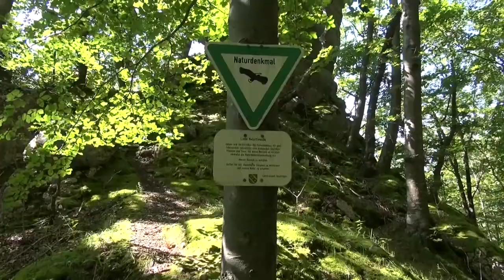DC Rockgate 1 SOR-LAWALL Concerto guitar-organ Baldeck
This is the HD directors finalcut version!

F.Sor - G.F.Lawall Fantaisie concertante  for guitar & orchestra op.66 version for guitar & organ
Allegro vivace (Intro) - Andante 0:30
Andantino 8:33
Théme varie 14:14
Georg Lawall guitar
Beate Rux-Voss organ

When Lawall had a look at Sors works in the Paris opera in 1992 he discovered the only 2 parts with guitar and orchestra in 'Alphonse et Leonore', because Alphonse (the false painter) needed a guitar to be alone with the well guarded Leonore. Out of this parts Lawall created a 'Fantaisie concertante' op.66 by making a guitarpart out of the string section and adding cadenzas and the variations of the wellknown Mozarttheme that Sor had orchestrated in the second guitarscene (with orchestra). Besides the original full orchestra there are versions for strings and windquintet and piano/organ. This organversion was played several times with the award winning Beate Rux-Voss (Bad Kreuznach and Heidelberg).
The Fred Alwa movie shows the search of a big rockgate at the wild-romantic robberruin Baldeck in Lawalls 'garden' (near Bad Urach). Sors Alphonse et Leonore starts with a ladder standing to a wall with a closed gate, musically symolized by a scale that climbes the wall in two attempts. Young Leonore is guarded behind by an old lawyer (first 'dramatic' solo by the guitar) who wants her heritage and keep her lover Alphonse away. There is a small wall in the film who keeps away the searcher from the rockgate (symbol for the female) in the big wall ... ((: no problem for LaWallphonse in the second attempt!! :))
scores: original strings with double winds, strings with windquintet (cd Concertante), with piano/organ.